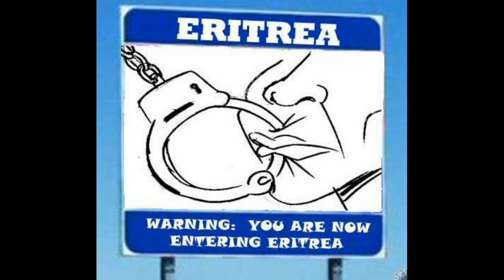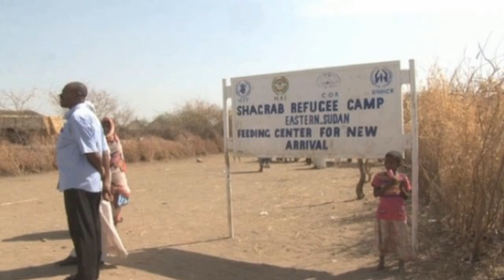Interview with Fake and Proud PFDJ Woman